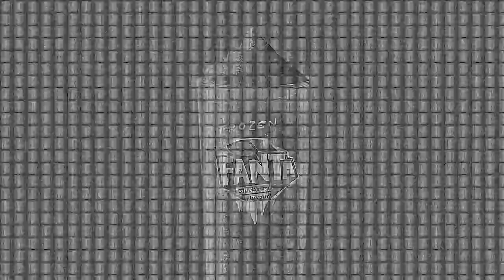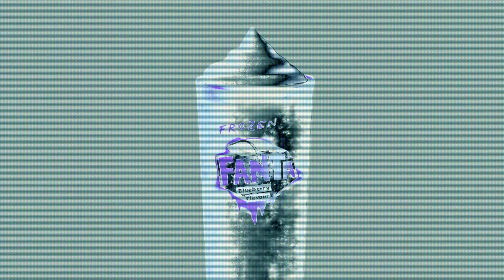McDonald's Australia Frozen Fanta Flavors Commercial Effects | HBO Original Programming 1996 Effects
Had To Remove "Inspired By" Because Of Long Title. I Will Still Use This Kind Of Titles.